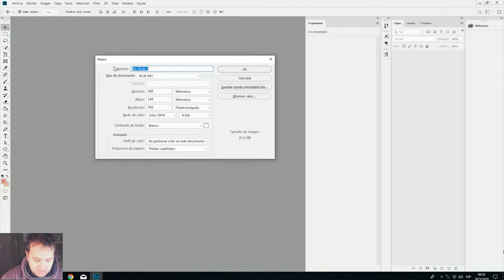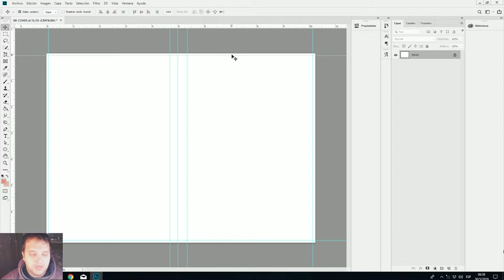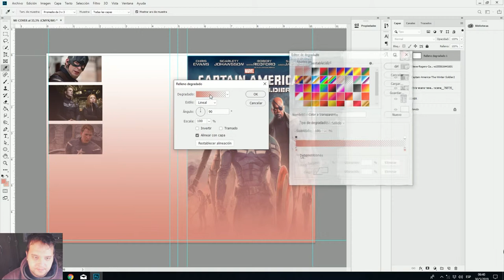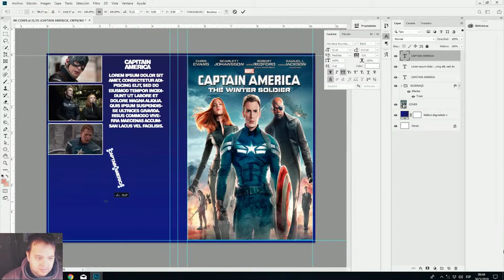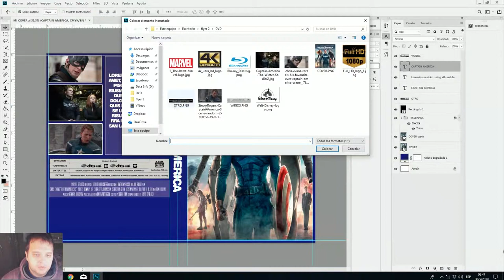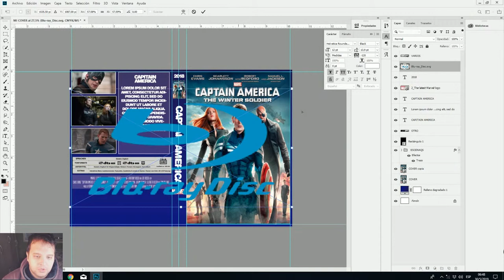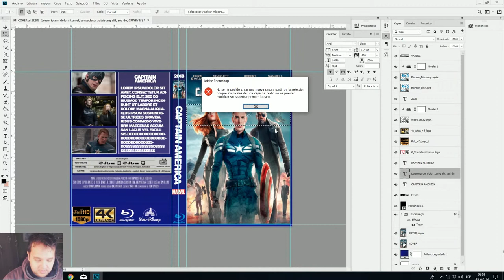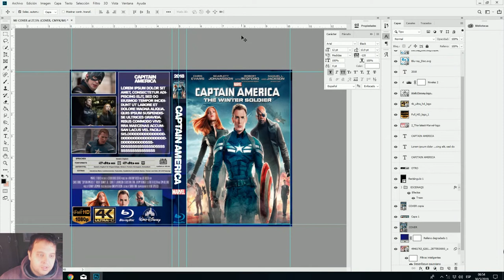BLUE RAY BOX CON PHOTHOSHOP